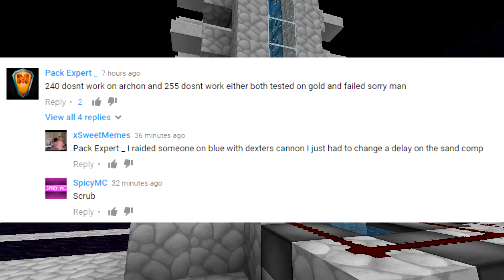ARCHON cannon test: Complexity VS Tidalwavex (240 stacker archon cannon)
There been some bad blood about the 240 not working on the archon so i took my time to show u that it works perfectly. ( I did not change anything on the cannon under the test)

DOWNLOADS
archon: 240 stacker

VIDEOS

1.8 Optifine
1.8 Forge
1.8 Liteloader
1.8 LunatriusCore
1.8 bspkrsCore
1.8 Schematica
1.8 StatuseffectHUD
1.8 ArmorStatusHUD
1.8 Light updater
1.8 Voxel MiniMap (No radar)